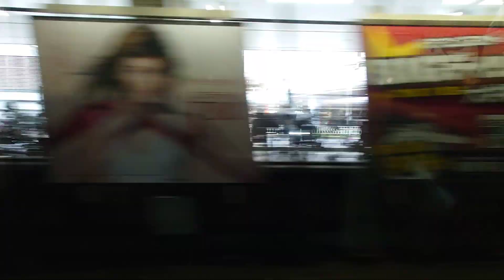MAG WORK MUNA TAYO | MANANG OFW SA JAPAN VLOGS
Samahan nyo ako sa pag vivideo ko kay Madam